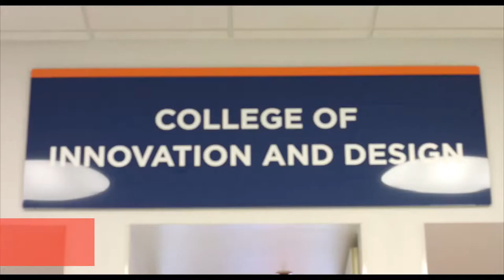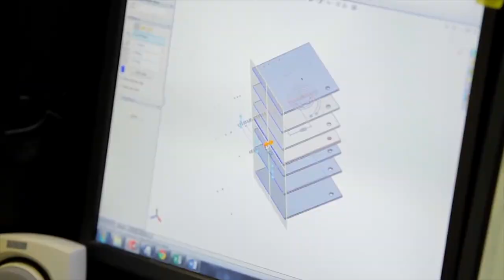St. Luke’s and Boise State: WorkU (short)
St. Luke's Health System and Boise State's College of Innovation + Design partner together to pioneer "WorkU: Cooperative Education".